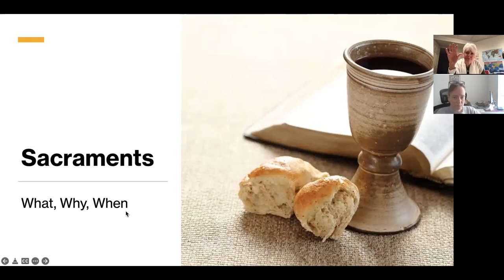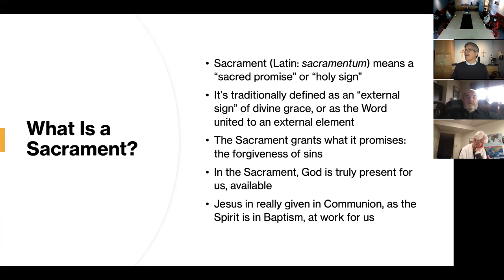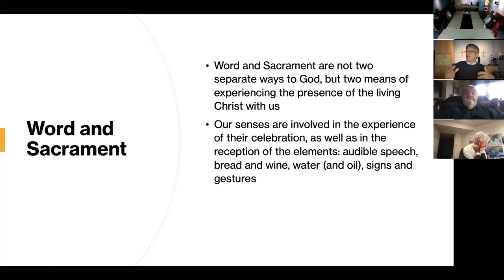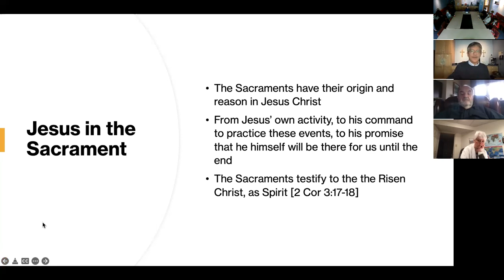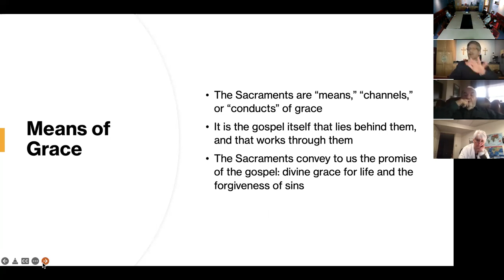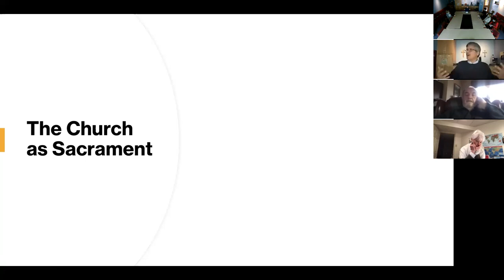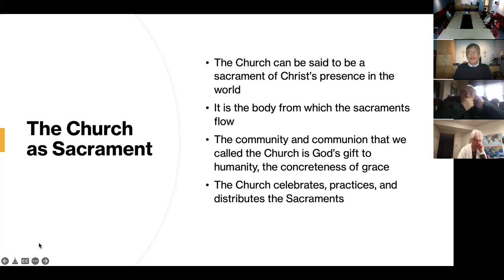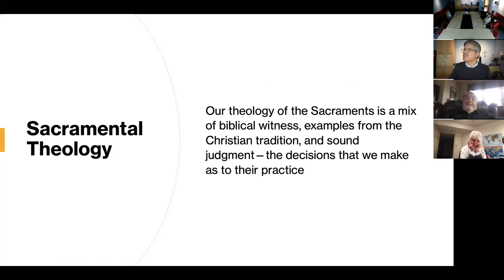Adult Forum: Dr. Nelson Rivera, "What is a Sacrament?"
The Rev. Dr. Nelson Rivera, Associate Professor of Theology at Moravian Theological Seminary, presents part one of a two-part talk on Sacraments. Dr. Rivera  will start with basic definitions about what a sacrament is, what it is for, as well as reflecting on options and practices.